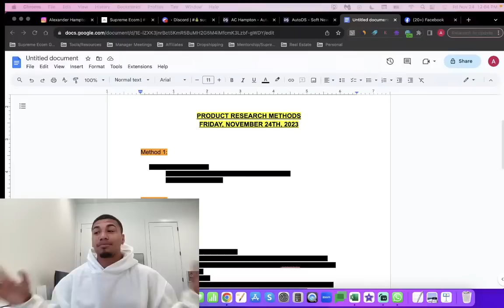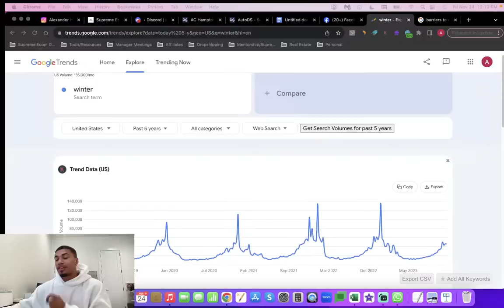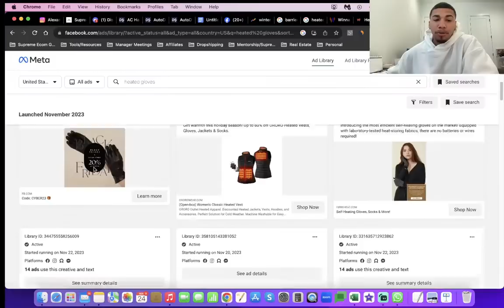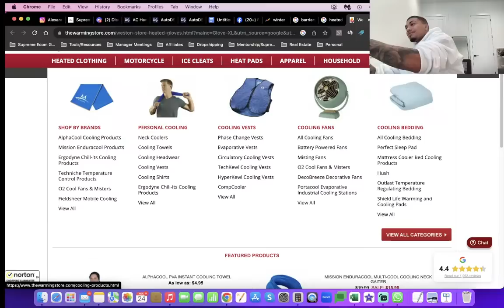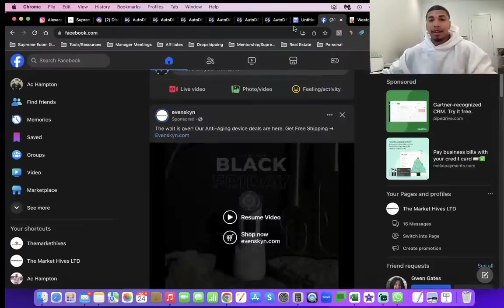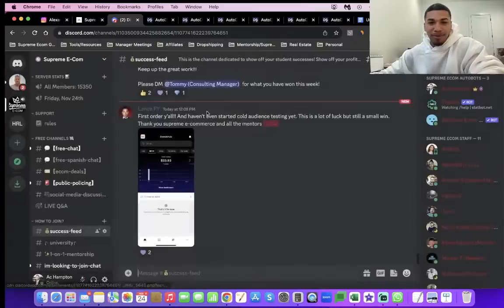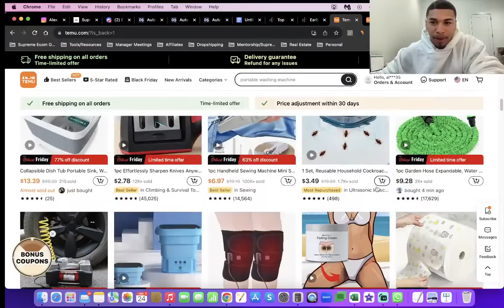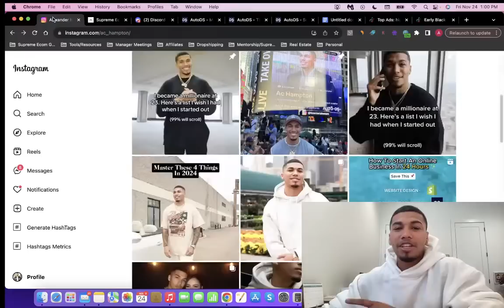Dropshipping Product Research Tools You NEED To Know About!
In this live, I'm covering the best product research tools that you can be using heading into 2024 + showing you how to actually put them to use to find $10,000+/Month winning dropshipping products!

Ecom Starter Pack: Get everything you need to build a $10,000/month drop shipping store 👉🏽

Try My Favorite Product Research & Supplier Fulfillment Tool AutoDs for 30 Days FREE

Edited By: Brandon Bruington